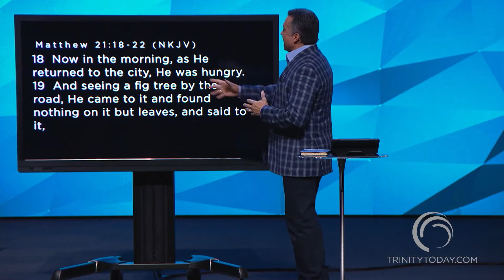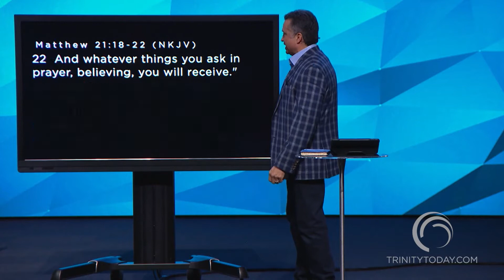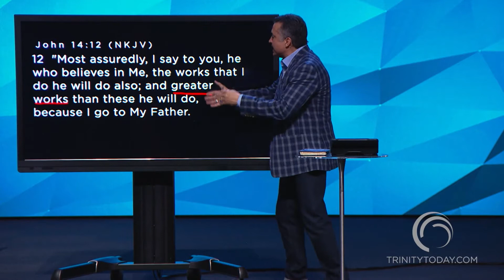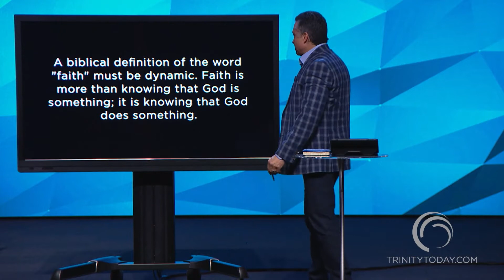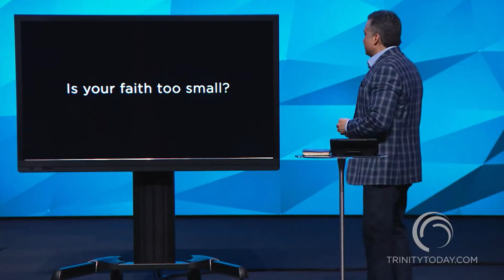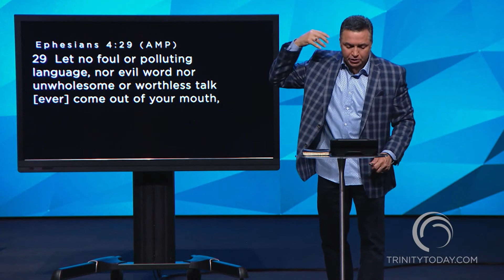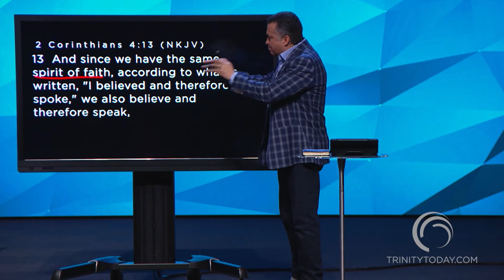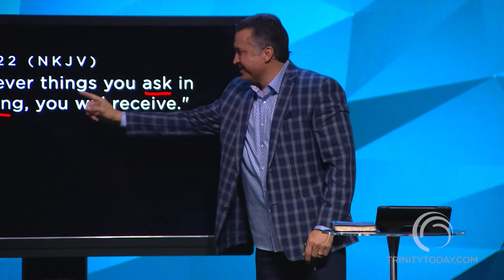Faith In Fearful Times | Part One | Pastor Carl Toti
April 26, 2020 | Midweek